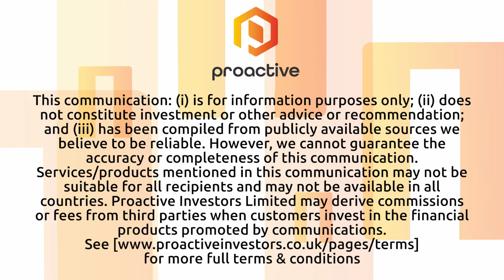Tambourah Metals announces Chilean lithium producer SQM will partner on Julimar Nth projects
Tambourah Metals executive chairperson Rita Brooks joined Steve Darling from Proactive to share news about the company's agreement with Sociedad Quimica y Minera de Chile (SQM), a Chilean lithium producer. Tambourah Metals has granted SQM an exploration earn-in opportunity across six of its Julimar Nth projects in Western Australia.

Brooks informed Proactive that SQM has been given the right to earn an initial 50% interest, with the potential to acquire up to 70% of all mineral rights at the Julimar Nth project. This will be achieved through sole funding of a minimum of A$1.5 million and up to A$3 million for exploration and development activities.

Brooks also highlighted SQM's status as one of the world's leading lithium producers, with significant assets in Australia. SQM holds a 50% joint venture interest in the Mt. Holland Lithium Project, along with other lithium-related investments and early-stage exploration activities.

The agreement with SQM represents a significant development for Tambourah Metals, as it brings a well-established lithium producer on board to explore and potentially develop the Julimar Nth projects. SQM's expertise and resources in lithium production and exploration are expected to enhance the exploration and development activities of Tambourah Metals.

With the global demand for lithium increasing due to its crucial role in battery technologies and clean energy solutions, this agreement positions Tambourah Metals and SQM to potentially tap into the growing market and contribute to the lithium supply chain. The partnership between the two companies opens up exciting opportunities for the development of the Julimar Nth projects and reinforces Tambourah Metals' commitment to unlocking the potential of its assets.